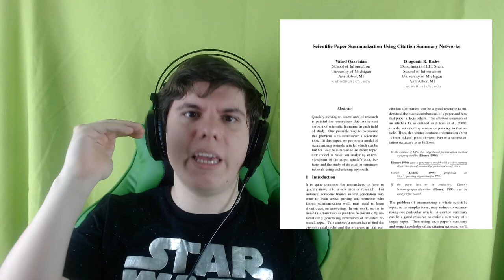Nunca Mais Seja Enganado - Artigos Científicos e Revisão Por Pares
A unidade fundamental da ciência é o artigo científico - e hoje vamos conhecê-lo e entender porque ele é a melhor forma de evidência que existe!

Músicas:
"Spider Dance", by Toby Fox (Undertale OST)
"Dummy!", by Toby Fox (Undertale OST)